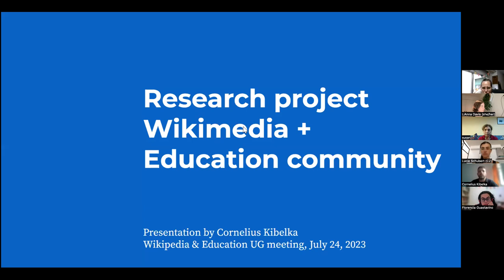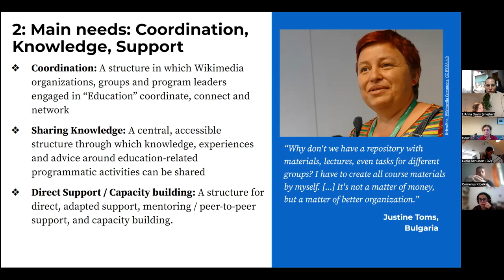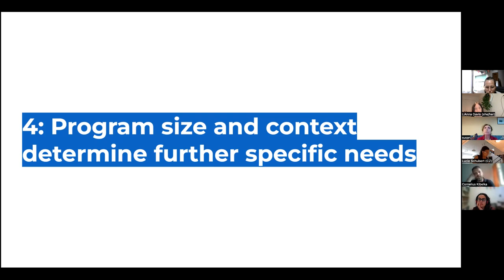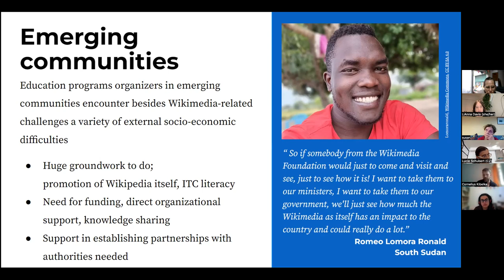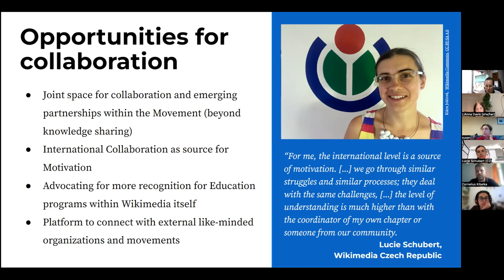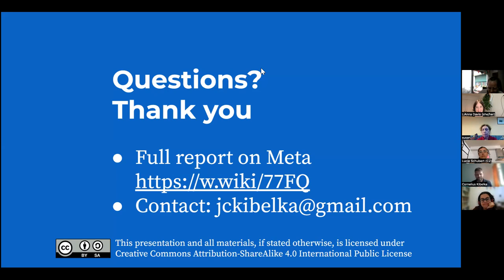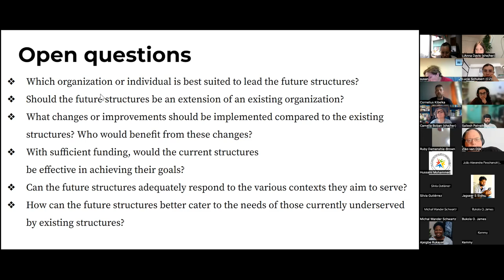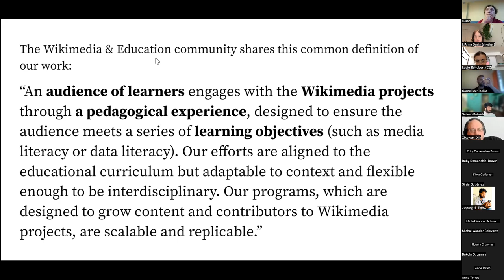Wikipedia & Education User Group Open Meeting July 2023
Cornelius Kibelka presents his research on the Future of Wikimedia & Education; discussion ensues.